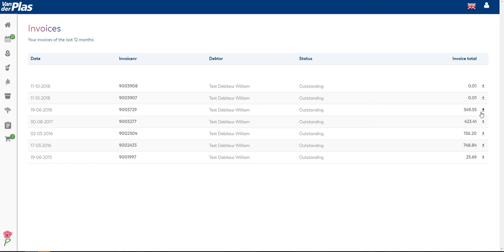Explainer video: Factuur Engels